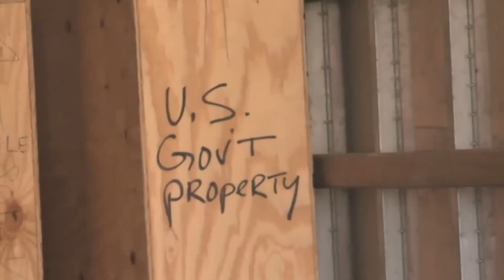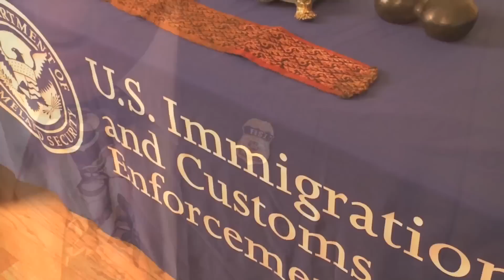Repatriation of stolen paintings to Peru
U.S. Immigration and Customs Enforcement (ICE) returned 14 stolen and looted cultural paintings and artifacts to the government of Peru at a repatriation ceremony at the Embassy of Peru in Washington, D.C.

Returned to the Peruvian people were nine religious paintings, a monstrance and four archaeological items that date back more than 2,000 years. The return of this cultural property is the culmination of a long, hard fight by the Government of Peru, HSI, INTERPOL and the U.S. Attorney's Offices from the District of Delaware, the Southern District of New York, and the Southern District of Texas.

"The plundering of cultural property is one of the oldest forms of organized cross-border crime and has become a world-wide phenomenon that transcends frontiers," said ICE Director John Morton. "The teamwork and cooperation that exists between ICE Homeland Security Investigations and our partners in the global law enforcement community and intelligence world made it possible for us to secure these cultural artifacts and to ensure that they are returned to the government of Peru."

"These recovered pieces of art are part of our cultural heritage as a nation, but in fact, belongs to all humanity, said Ambassador Harold Forsyth. "Thanks to the professional work of the specialized agencies of the United States, and the commitment of both governments to prosecute, punish and eradicate trafficking in cultural property, we can say now that this successful operation has become an example of cooperation between our two countries. When these pieces return to their place of origin, they will become testimony to the friendship between two peoples."